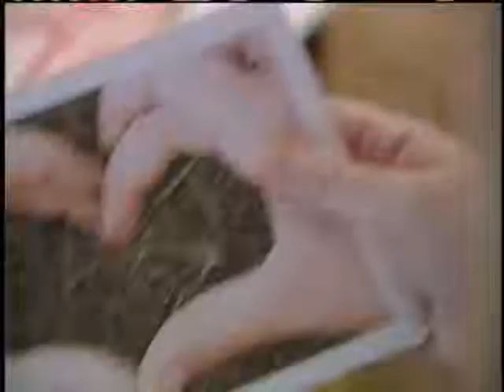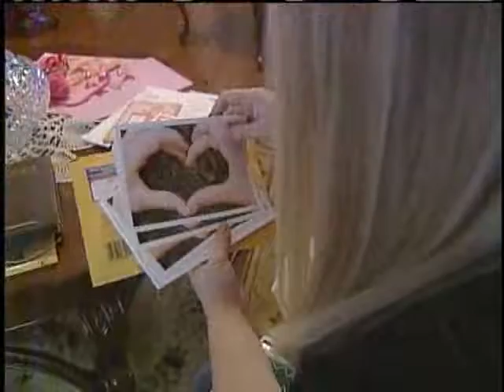Rogers Woman Creates Operation Valentine For Soldiers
A Rogers army wife is reaching out to troops and their families around the world with hundreds of blank Valentine's Day cards.